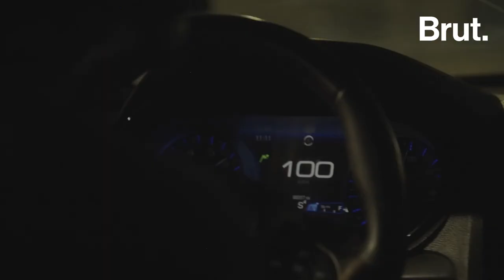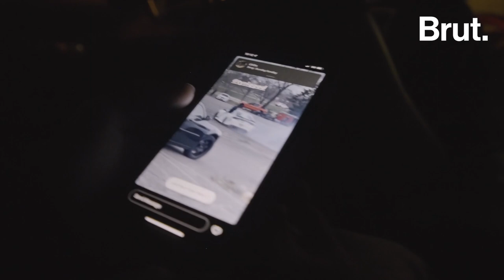Meet The Musty Boyz: Inside Minneapolis Takeover Scene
"I'm just going to go out and literally just shred the f⁠—⁠ out of my tires."

Filmmaker Jessey Dearing takes you to the Minneapolis takeover scene, where large crowds gather for car meet ups spinning and drifting their cars ... until the police show up.